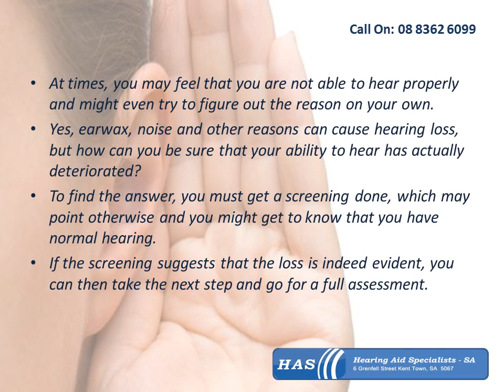Save Money with Free Appointment and Discount Hearing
Save your money with us, to find the answer you must get a screening done. If you are more than 26 years and based in Australia then screening is free.